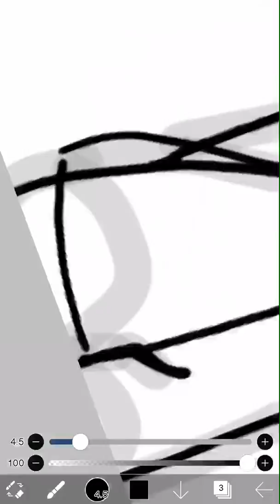More furry art.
Detective gurl.
(Oc).